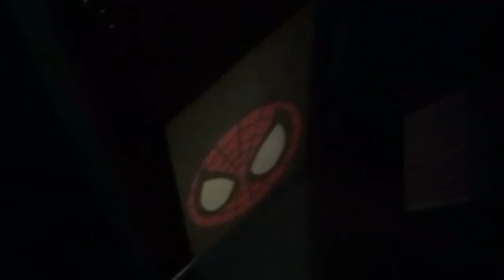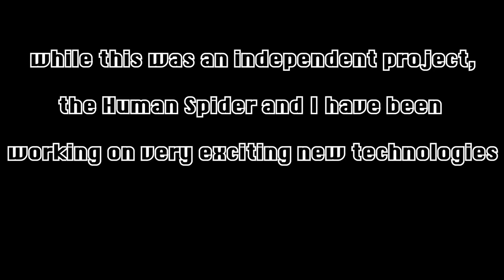MYSTERIO GEAR: Projector Anklet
confuse your enemies

Who's excited for Spider-Man: Far From Home?

(the projector alone costs over $150)